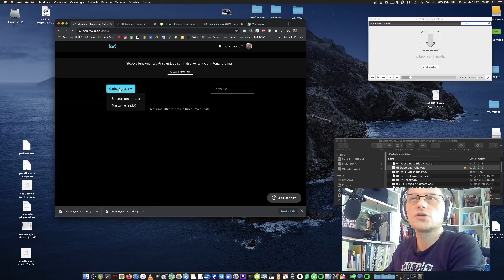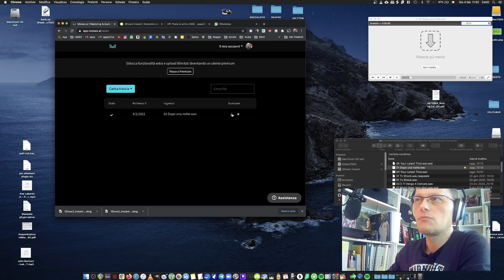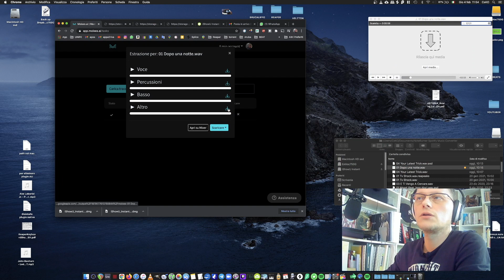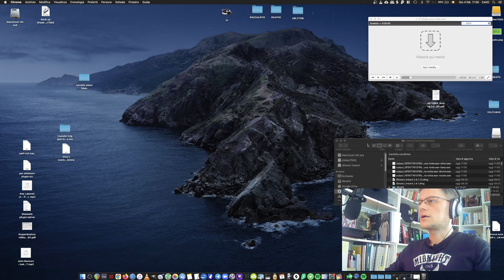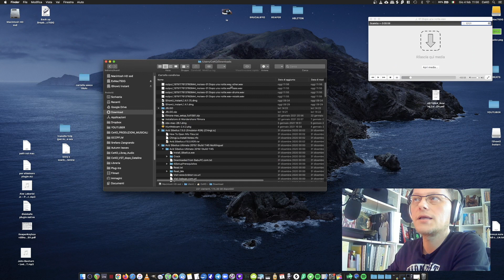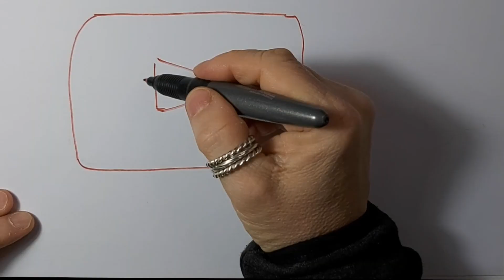Come SEPARARE gli STRUMENTI e la VOCE di una CANZONE.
Alla fine sarete in grado di: DIVIDERE gli STRUMENTI di una canzone.
A partire dal vostro brano musicale ( .vaw o .mp3) sarete in grado avere 4 tracce distinte: voce, batteria, basso, e "tutto il resto".
Oppure le tracce "-minus" cioè senza la componente che volete non avere.
Questo è molto utile per i musicisti che vogliono esercitarsi su basi senza il loro strumento, compresa la voce ( ed è subito KARAOKE!!).
Tutto questo è possibile grazie ad un servizio messo a disposizione dal sito:
BUON DIVERTIMENTO !!

Musica finale: Skanners "TV Shock" - Dirty Armada

►🎹 Music Production Gear:
Midi Keyboard
Piano Keyboard
Percussion Sampling Pad
Vaia Cube
JBL GO 2
Studio Monitor
MPC Live Sampling Workstation

►🎥 Tech Gear:
Monitor Curved 32", 4K (davvero ottimo!)
Hub USB 13 porte davvero ottimo!)

Ciao ! Sono CeKO in  questo canale cerco di spiegarti Home Recording, ottenendo risultati professionali con costi molto accessibili e senza necessità di particolari risorse e spazi.
Spesso lo faccio per me: al posto che fare appunti,  faccio un video che io stesso possa andare a rivedermi le cose imparate.
Così magari può essere utile anche ad altri.
Se vuoi supportare questo canale, molti dei link sopra sono link di affiliazione, il che significa che puoi acquistare attrezzatura o software senza costi aggiuntivi e riceverò una commissione :) anche solo mettere mi piace al video e iscriversi al canale aiuta molto. grazie per aver guardato il video!